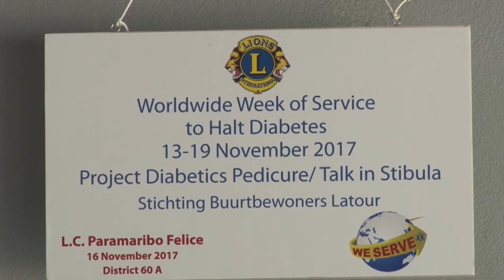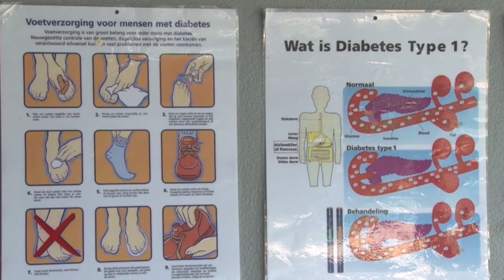16 11 2017 Senioren burgers krijgen pedicure en informatie over Diabetes